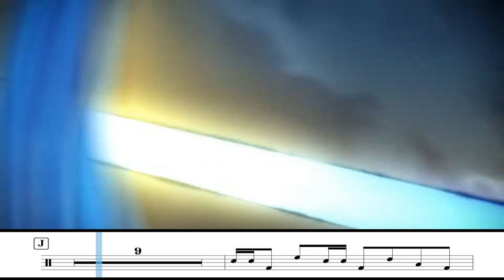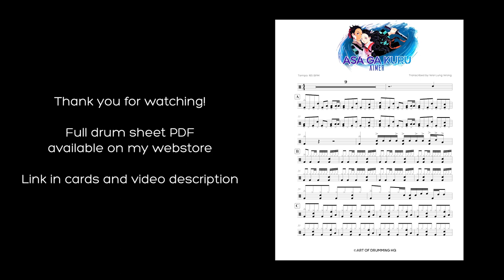Asa Ga Kuru 朝が来る Aimer Drum Cover x Sheet Music | Demon Slayer Ending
Here's a note for note cover of Asa Ga Kuru 朝が来る. Some of the hi-hats are sampled drums as with Yuki Kajiura's compositions (Shirogane, Homura) So there's only one way to play the hi-hats while playing the toms in the verses. I play that by pedaling the hi-hat but you can leave it out if you want. Hope you enjoy learning this!

Beautifully Custom Designed Drum Sheet Score Tab PDF for Asa Ga Kuru 朝が来る